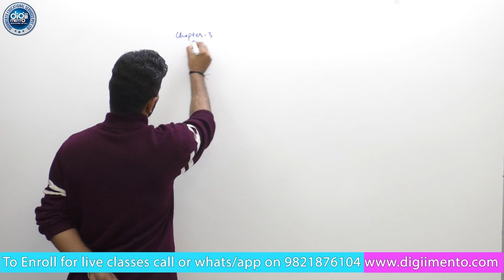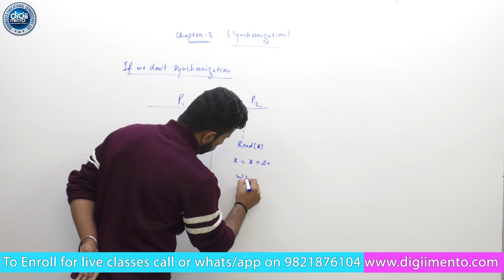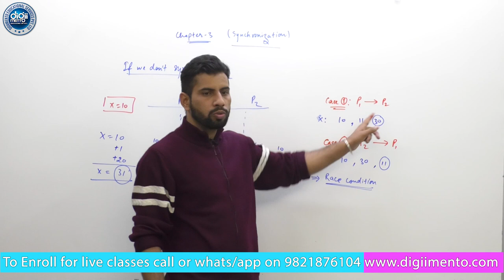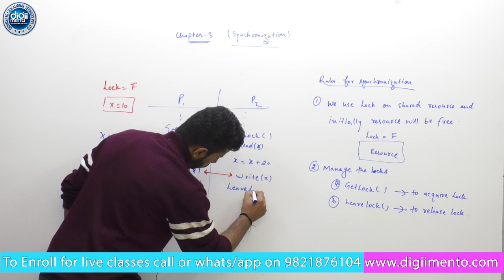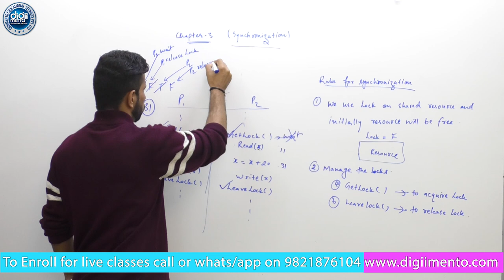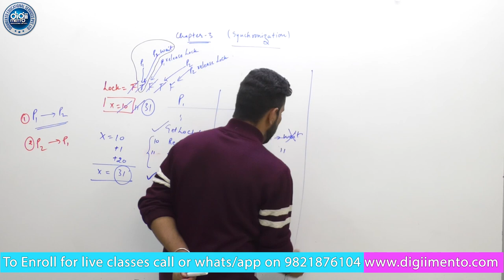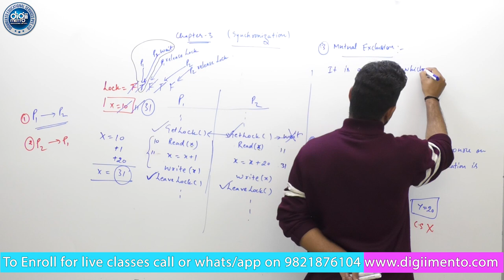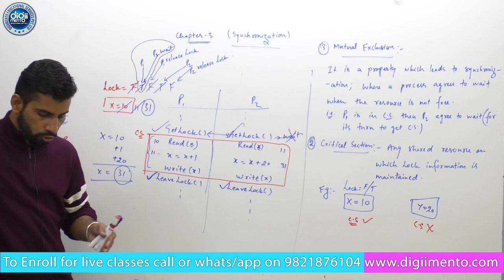OS 04 Part 01 Inter Process Communication Synchronisation of Concurrent Processes